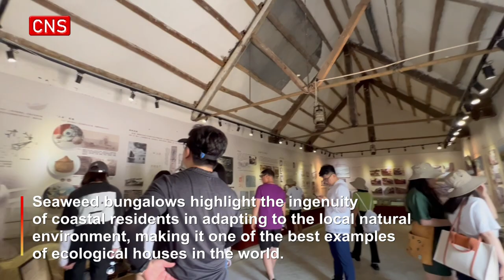Seaweed bungalows: unique ecological houses on Jiaodong peninsula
(ECNS) -- Seaweed bungalows in Dongchu, a village in Rongcheng City, east China’s Shandong Province attracted tourists on Thursday.

Dongchu Village is one of the best preserved villages of seaweed houses on East China's Jiaodong Peninsula. In many coastal villages on Jiaodong Peninsula, there are uniquely designed indigenous residential buildings. Their roofs are made from dried, piled-up seaweed. The locals call the houses seaweed bungalows, sea-moss houses or kelp houses.

In recent years, seaweed houses have been protected and developed into characteristic homestays.

The unique buildings are mainly situated in the coastal areas of Weihai, Yantai and Qingdao, all cities in East China's Shandong province.

Seaweed bungalows highlight the ingenuity of coastal residents in adapting to the local natural environment, making it one of the best examples of ecological houses in the world.